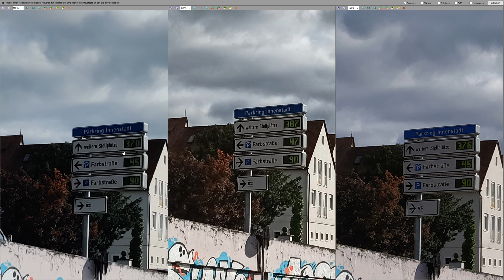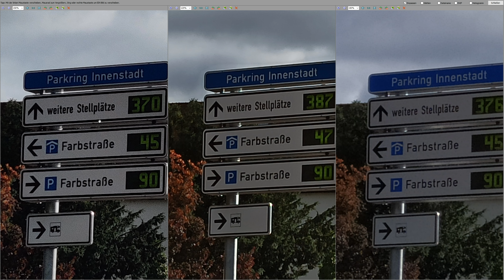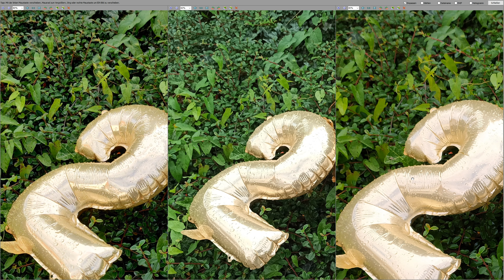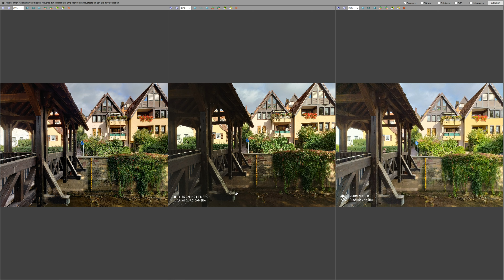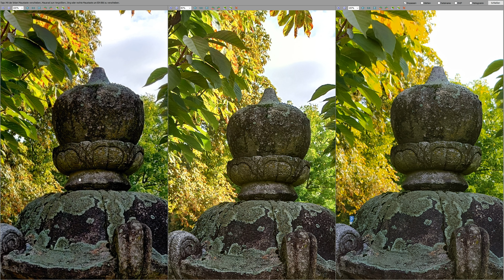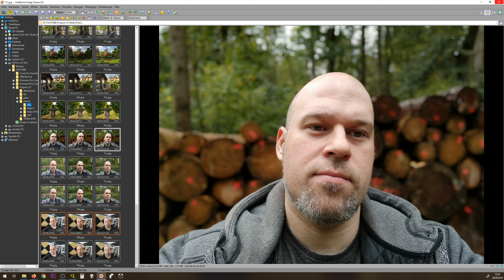Redmi Note 8 Pro, Note 8 & OnePlus 7 Pro Kamera Review/Vergleich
Kameratest: Redmi Note 8 Pro, Note 8 & OnePlus 7 Pro